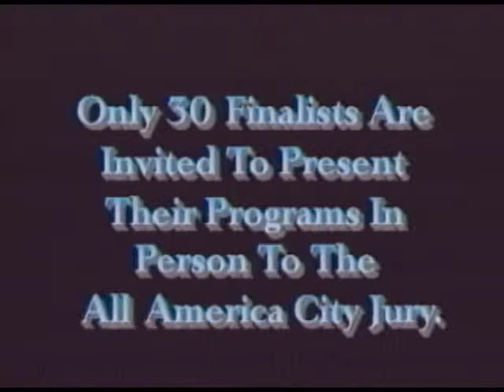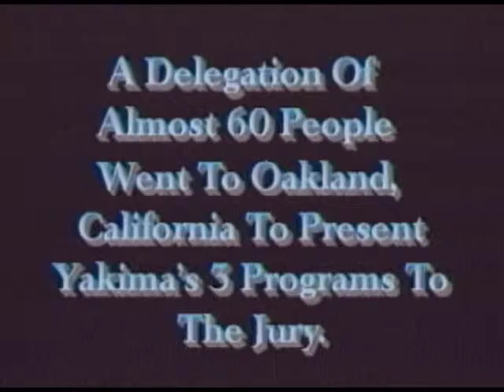Yakima named All-America City in 1994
Yakima was named an All-America City in 1994. Watch the video produced by Randy Beehler that chronicles process, the trip, and presentation to bring back the prestigious All-America City award in 1994.